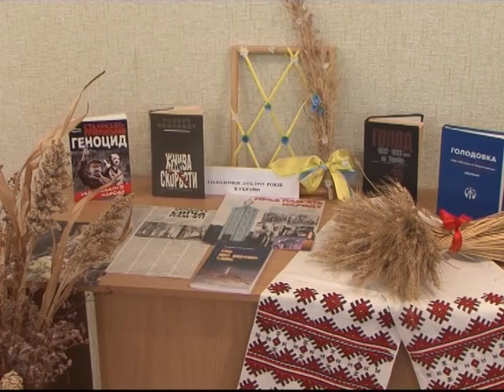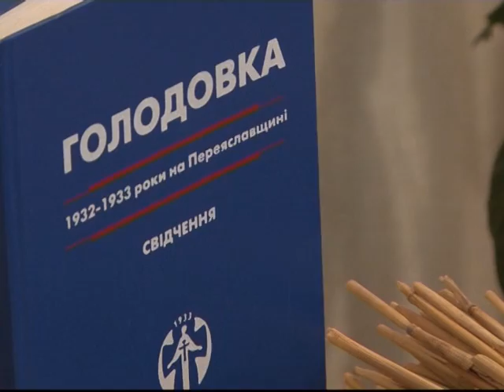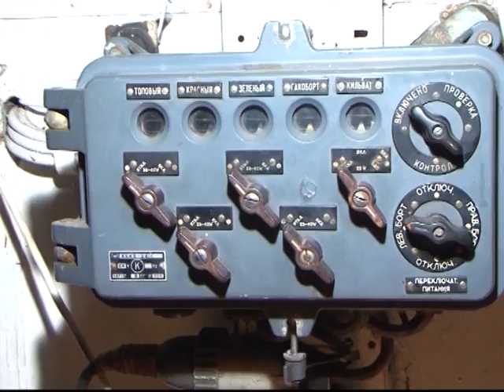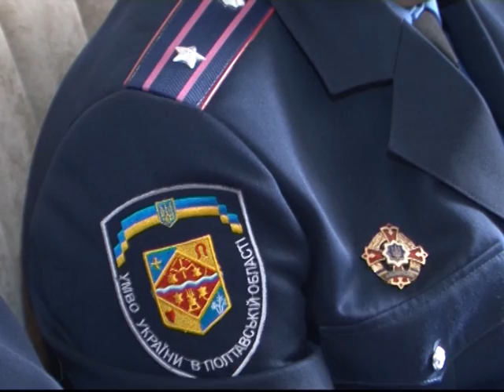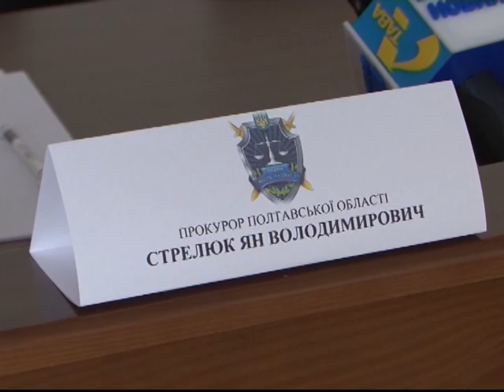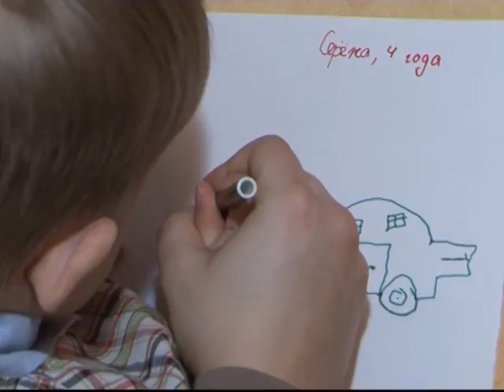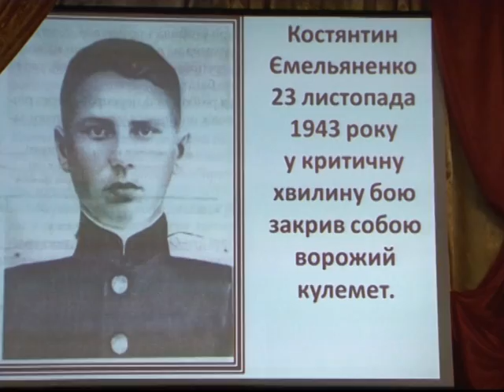Кременчуцькі новини від 21.11.2014 року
1. День гідності і свободи.
2. Панахида за жертвами голодомору .
3. Вихованцям колонії – про голодомор.
4. Правоохоронці звітують прокурору області.
5. Рейдовий катер у Кременчуці.
6. Пожежі.
7. Марафон написання листів Святому Миколаю у Будинку дитини.
8. Ємельяненка вшановують учні ліцею ім..Макаренка.